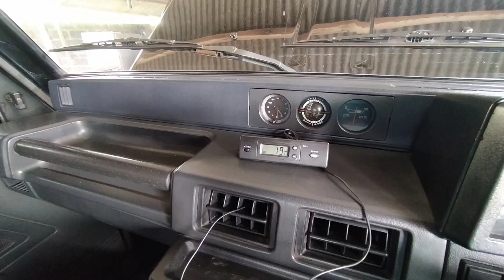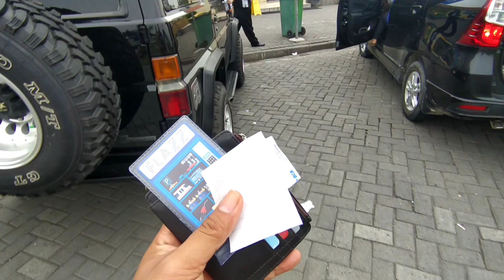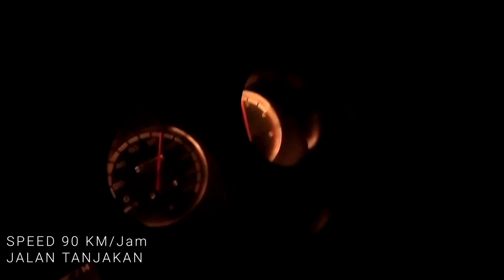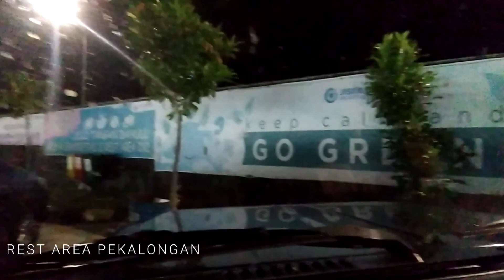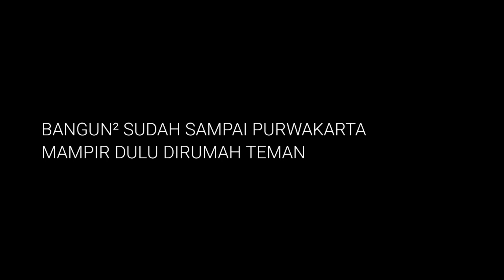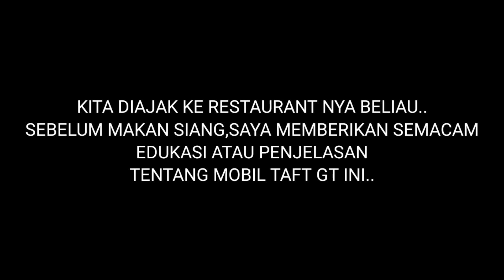TAFT GT MELUNCUR KE BOGOR | ALASAN SAYA MEMILIH UNIT INI | UNIT PESANAN SUBSCRIBER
Tidak mudah untuk memilih unit terbaik untuk pemesan Taft GT ini,karena semua unit yang saya cek bagi saya bagus2 semua,masing2 mempunya plus minus berbeda2,dengan berbagai pertimbangan dan diskusi dengan pembeli,akhir nya jatuh pada unit yang ke empat...yaitu TAFT GT 4x4 th 1994 AG Tulungagung

Setelah transaksi selesai unit langsung saya ambil,dan pemesan minta langsung segera dikirim,dikarenakan jadwal kerja beliau yang sangat padat.akhirnya pada hari SABTU tanggal 23 Januari 2020 unit kami kirim ke Bogor Jawa Barat.

Perjalanan memakan waktu kurang lebih 20 jam dari Tulungagung ke Alamat Pembeli...

Tidak lupa saya mengabadikan moment pengiriman Unit Taft ini dalam bentuk video,meskipun alakadar nya..semoga temen2 semua bisa enjoy menonton nya...

Terimakasih atas Support temen2 semua...sampai ketemu di video selanjut nya...